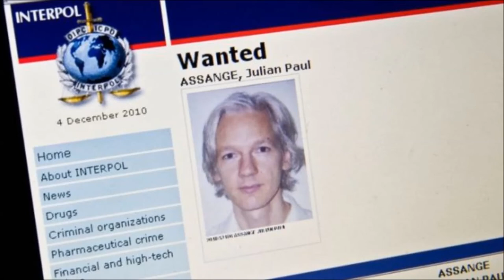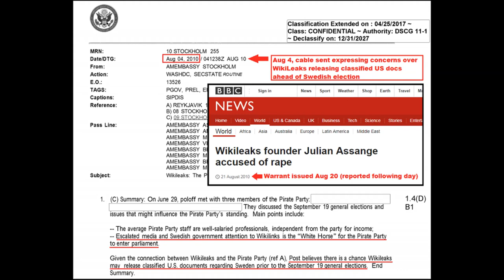Weiner Doc - Assange Arrest Warrant Issued 2 Weeks After Swedish Election Leaks Warning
A confidential document found on pedophile Anthony Weiner’s laptop reveals that the U.S. government feared WikiLeaks could influence the 2010 election in Sweden.